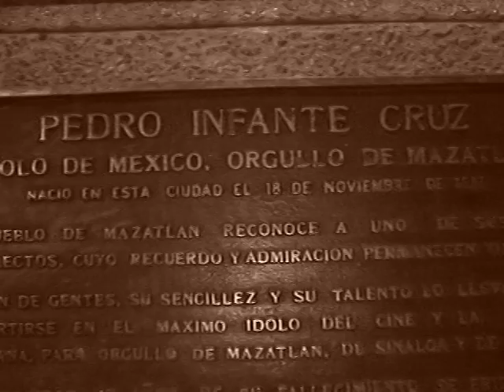Pedro Infante en Mazatlan Sinaloa, Mexico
aki andaba yo para mi cumples con mi idolo Pedro Infante! claro ni me acuerdo de este video k tome, andaba bien ufff jeje drunk jeje